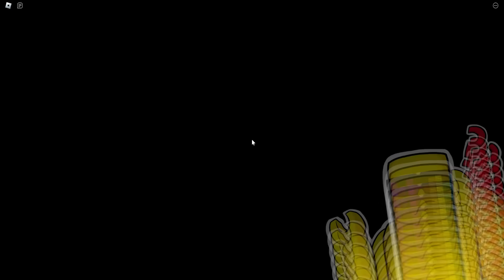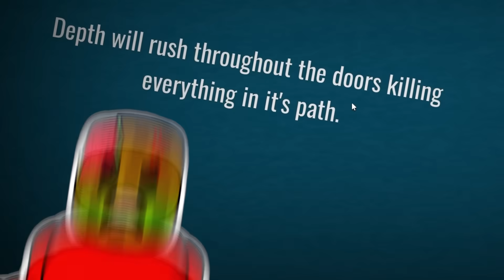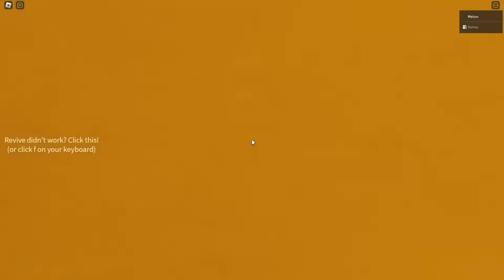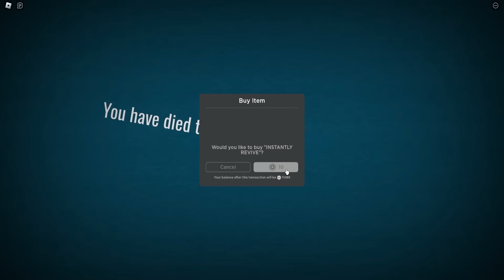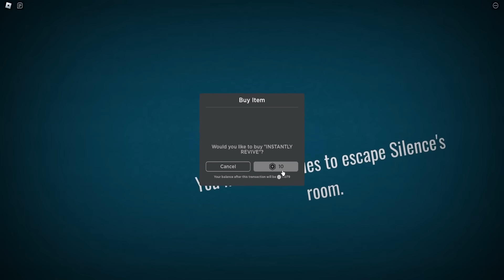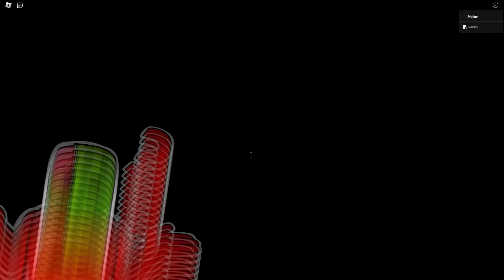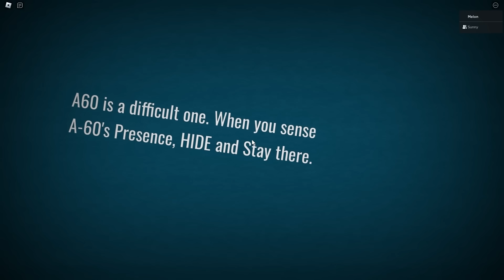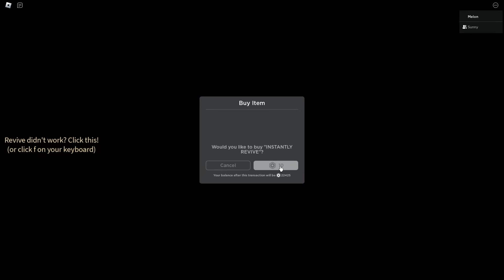The DOORS SECRET FLOOR 2 BACKROOMS UNLOCKED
The DOORS SECRET FLOOR 2 UNLOCKED in ROBLOX game
Sunny and Melon play the doors in roblox but it's a secret knock off game with new floor 2 and 3 monsters like anti-gravity creature named SILENCE